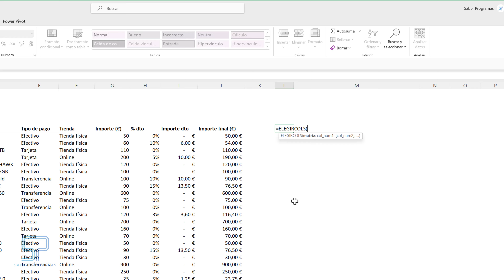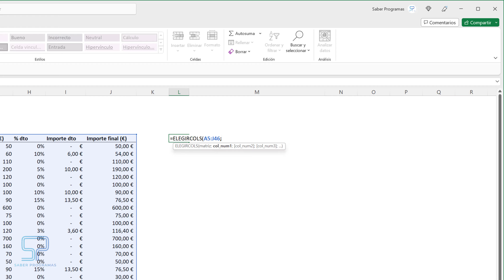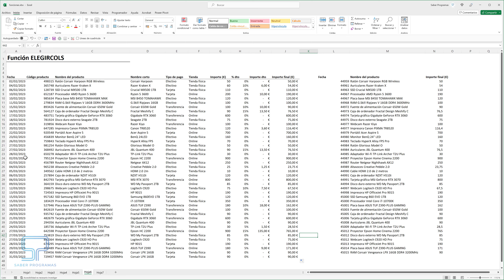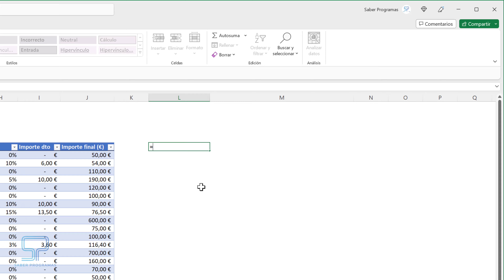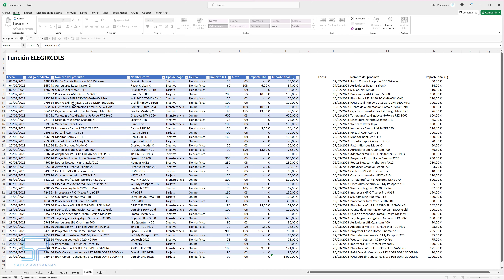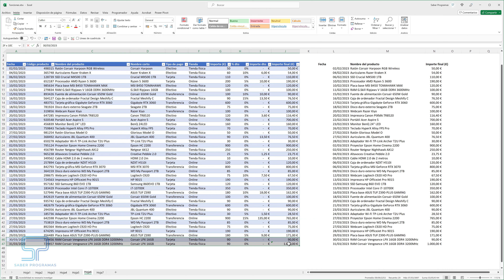🎯 ¡DOMINA TU BASE DE DATOS EN EXCEL! 📊🎥✨ Aprende a usar la función ELEGIRCOLS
Aprende cómo dominar tus BASES de DATOS con la función ELEGIRCOLS. Con explicaciones claras y concisas, descubrirás cómo filtrar datos en grandes bases de datos de manera eficiente. ¡Pero eso no es todo! También te enseñaré un truco secreto para utilizar ELEGIRCOLS en otras hojas o libros de Excel y cómo hacer que tus datos se actualicen automáticamente. ¡Prepárate para potenciar tus habilidades en Excel y optimizar tu flujo de trabajo con este tutorial imprescindible! 🎥📊🔍💡

Inicio 00:00
Filtrar columnas de base de datos con ELEGIRCOLS 00:28
Resolver error DESBORDAMIENTO  02:04
Actualizar automáticamente datos filtrados 02:44
Obtener datos en otra hoja con ELEGIRCOLS 03:43
Extraer datos a otro libro con la función ELEGIRCOLS 04:32